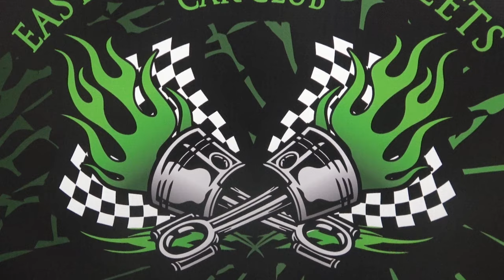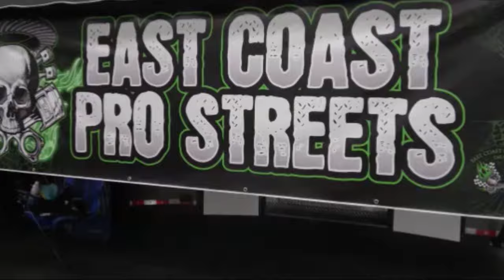1968 Camaro Blown Pro Street East Coast Pro Street CVAS Dreamgoatinc Hot Rods and Custom 4K Video